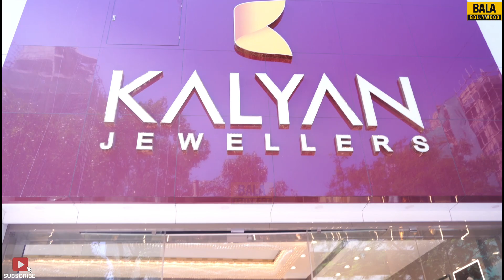Nora Fatehi DAZZLED In White at Kalyan Jewellers In Bandra